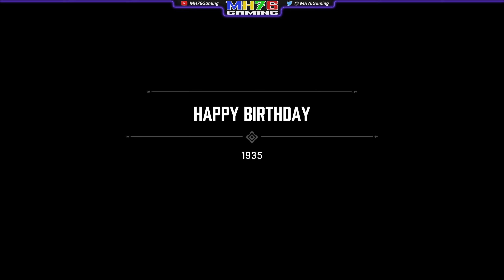Mafia #6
Going to war with Don Morello, we first have to send a message by taking out some of the people he has in his pocket.